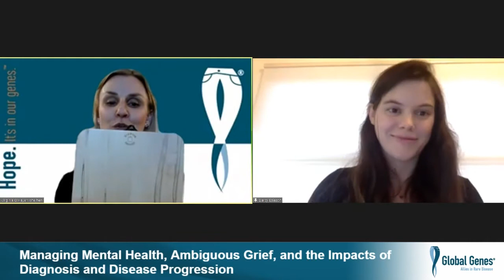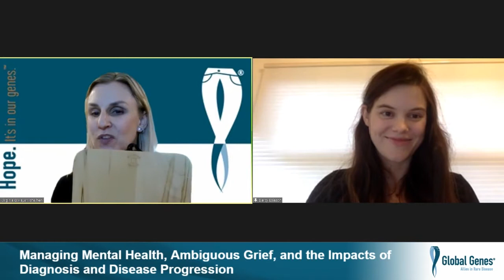Managing Mental Health, Ambiguous Grief, and the Impacts of Diagnosis and Disease Progression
From the 2021 Global Genes RARE Patient Advocacy Summit

As we navigate through our rare life, mental health and the emotional wellbeing of the patient and family is often overlooked, while physical health is prioritized. Whether you are a patient, parent, partner or sibling, the emotional and psychological trauma associated with rare diseases must be addressed. Parents and experts will share their perspectives on opportunities to expand this conversation in the rare disease community and break down barriers to accessible care and resources.

* Understanding the impacts of diagnosis and continued disease progression on mental health and emotional wellbeing for patients, parents, and caregivers
* Redefining yourself and building a network of resources and support to managing ongoing shifts
* Understanding the impacts of ambiguous grief, anticipatory loss, and changes in baseline

Speakers:
* C. Virginia O’Hayer, Ph.D., Clinical Associate Professor and Director, Jefferson Center City Clinic for Behavioral Medicine, Thomas Jefferson University Hospital
* Darcy Cunningham Esiason, LICSW, Executive Director/Clinician-Researcher, Esiason-O’Hayer Institute for Behavioral Medicine
* Parvathy Krishnan, Speaker, Parent Advocate and Foundation Alliance Manager, Global Genes
* Jessica Fein, Board Member, Rare Disease Writer and Advocate, Mitoaction